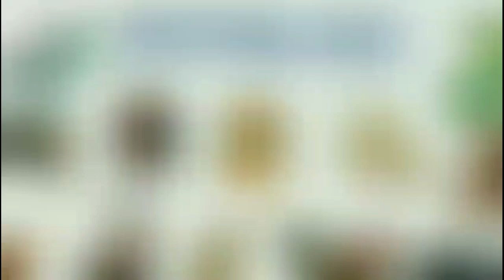Tử Vi Tháng 2 Âm Lịch 2023 của Người TUỔI TUẤT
Tử Vi Vận Mệnh xin được cập nhật phần giới thiệu về video bài luận Tử Vi Tháng 2 Âm Lịch năm 2023 của Tuổi Tuất.
Quý A/c vào kênh để xem đầy đủ và chi tiết thêm nhé.
Kênh cũng đã triển khai bài luận Tử Vi 2023, kính mời Quý A/c vào xem tham khảo. Xin chân thành cám ơn!